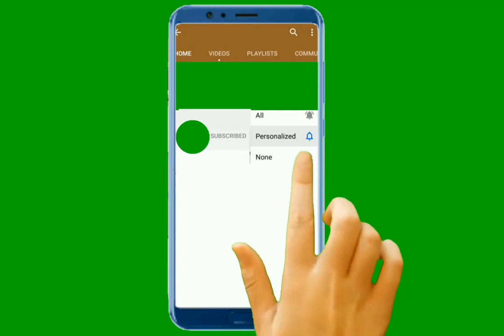Tiger Woods vs Phil Mickelson match primer Start time, format, event rules with Tom Brady, Peyt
Tiger Woods vs. Phil Mickelson match primer: Start time, format, event rules with Tom Brady, Peyton Manning - Hot News
Four sports legends will tee it up on Sunday afternoon as Tiger Woods and Peyton Manning team up to face Phil Mickelson and Tom Brady at Medalist Golf...